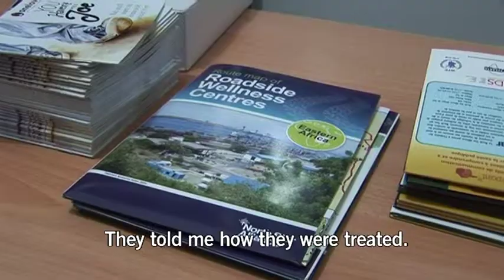North Star Alliance - Interview Truck Driver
Interview with Mr. John Gitahi Gikonyo (truck driver) at Maai Mahiu, Kenya North Star Alliance Roadside Wellness Centre.

North Star Alliance is building networks of roadside health clinics at transport 'hotspots' in Africa so that long distance truck drivers and surrounding communities have sustainable access to basic health care.

North Stars aim is to keep long distance truck drivers and the surrounding communities healthy and safe.